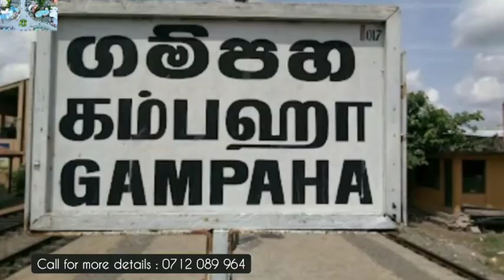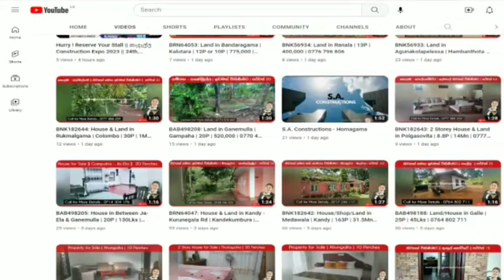BTM67698: Three Storey Building in Katunayaka, Gampaha / කටුනායක තෙමහල් ගොඩනැගිල්ල විකිණීමට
ගම්පහ දිස්ත්‍රික්කය

කටුනායක

ගම්පහ දිස්ත්‍රික්කයේ කටුනායක 19 කණුව හන්දිය තෙමහල් ගොඩනැගිල්ල  විකිණීමට ඇත.

*කොළඹ- මීගමුව ප්‍රදාන මර්ගයට මුහුණලා ඇත

*කටුනායක ගුවන් තොටුපොළට 3km

*මීගමුවට 6km

*කටුණායක කොළඹ අධිවෙගී මාර්ග ප්‍රධාන පිවිසුමට 1km

*බිම් මහල හා දෙවනි මහල වායු සමීකරණය කර ඇත

*ටයිල් කර ඇත

*නාන කාමර සියලු පහසුකම් සහිතයි

*සිවිලිම විදුලි පංකා සවි කර ඇත

*ජලය විදුලිය සහිතයි

*දෙවන මහල නිවසක් සඳහා කුලියට දී ඇත

* පළමු සහ දෙවන මහල් නිවෙස් ලෙස හෝ ස්පා සදහා භාවිත කල හැක

*වාහන නැවැත්වීමට පහසුකම් පවතී

*බිම් මහල වීඅයිපී සෙලින්කෝ සමාගමට කුලියට දී ඇත රුපියල් 35,000 කුලියක් එයින් ලැබෙනු ඇත

රුපියල් කෝටි 2යි

පර්චස් 2.8

*ගනුදෙනු කතා කළ හැක